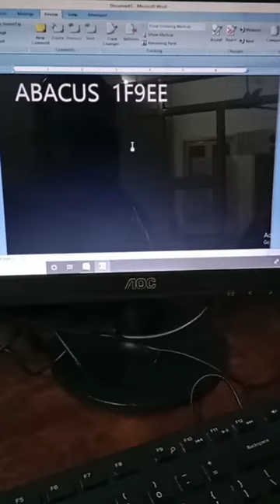ABACUS 🧮🧮 Symbols in Ms word short tricks